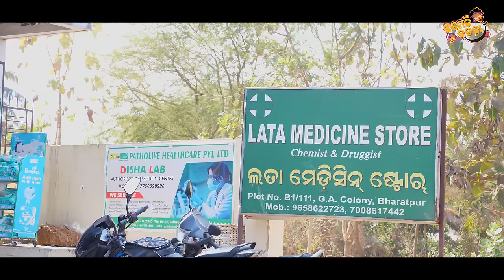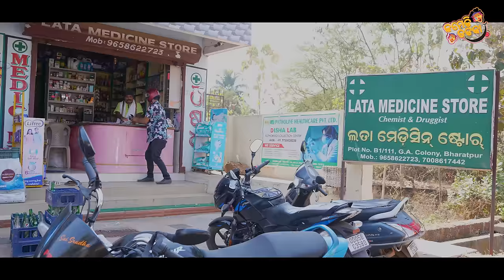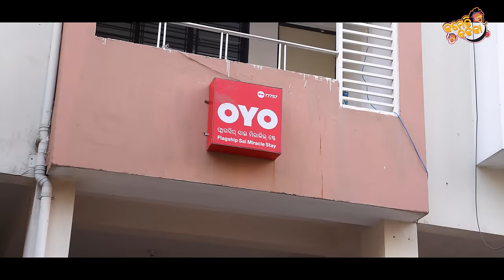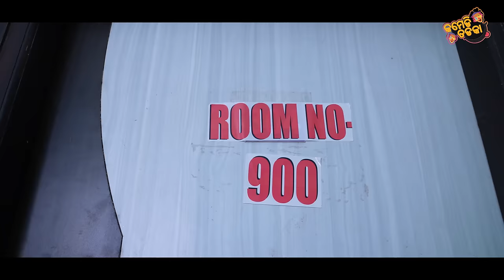ତୋର ଦିନେ କୁ ମୋର ଦିନେ || Odia Comedy || Sujit Comedy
Artist- Dolly, Ananya, Purna chandra histiriya, Odisha Gunda , Jhatia Jiban ,         Krishna, Pramod & Sujit
Dop & Direction - Sanjay Pradhan
Edited By - Sujit & Sanjay
Created By
Sujit Kumar Jena & Team

NB-: Alcohol consume injurious to health

For stage program contact 👇👇

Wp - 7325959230